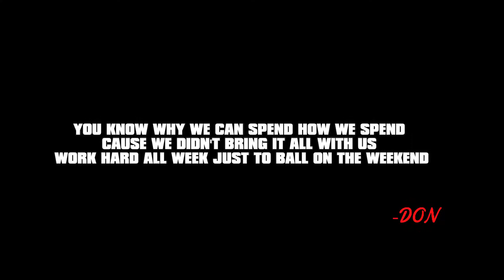4MG Presents Mobisode 11